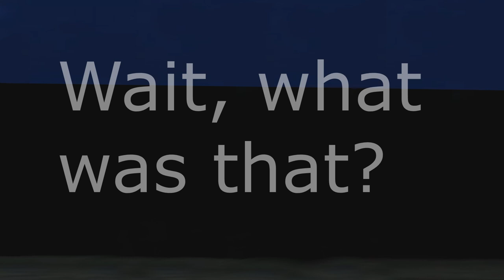Wide Miyazaki Walks away with Elden Ring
This is why we still didn't get any news, 'He' takes it everywhere he goes.